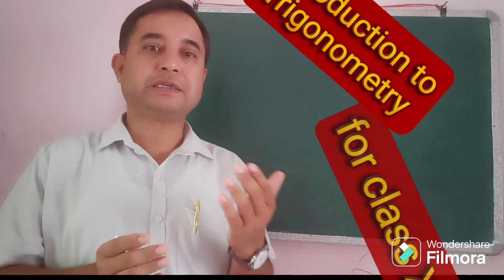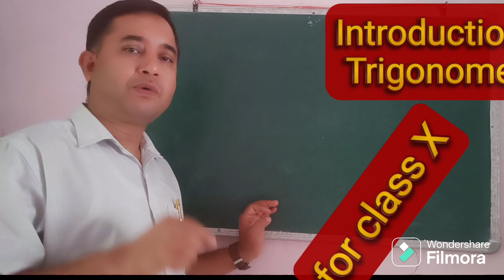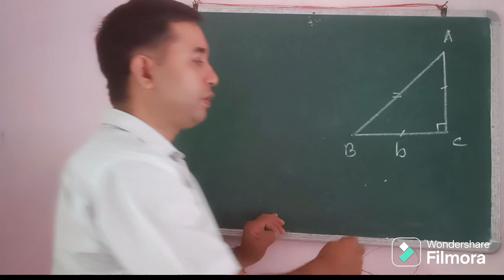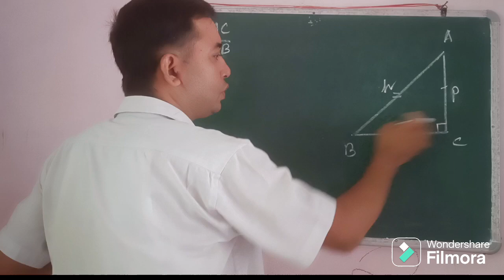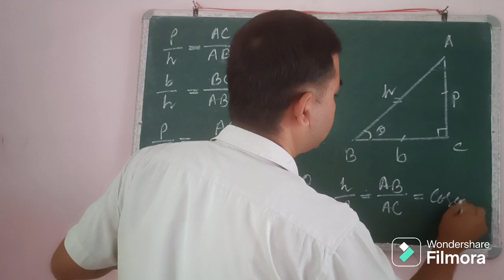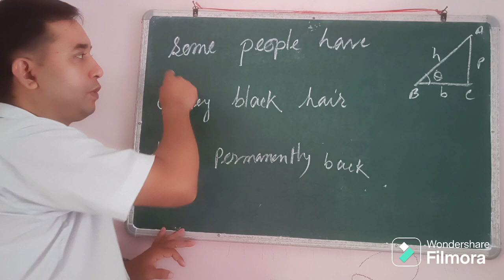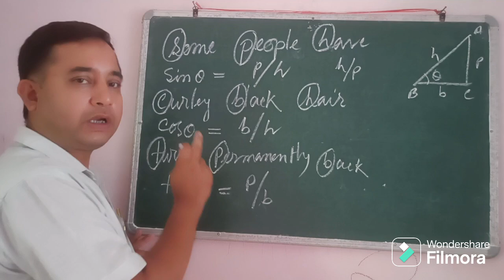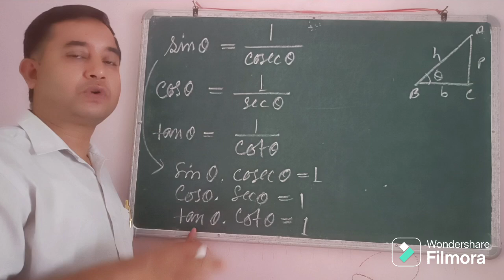Introduction to Trigonometry for class X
দশম শ্ৰেণীৰ বাবে ত্ৰিকোণমিতিৰ পৰিচয়
In this video we are trying to explain about the proper method of solving trigonometric questions